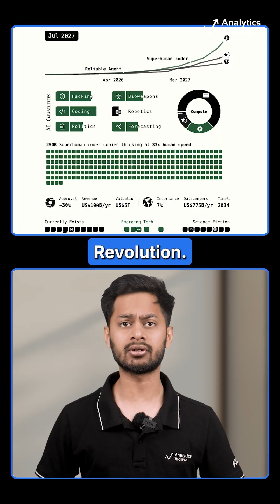AI 2027: Superhuman AI Could Reshape Humanity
A new report warns superhuman AI may arrive by 2027, bringing global disruption, ethical risks, and an AI arms race.